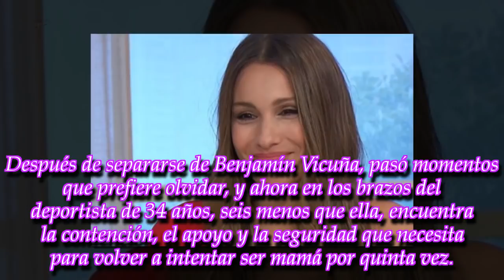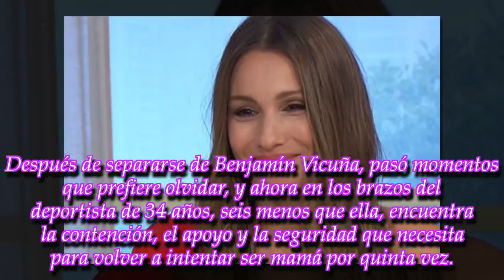"Sé que va a pasar", dijo Pampita sobre su profundo deseo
La conductora de Telefe abrió su corazón y confesó algo que no todos se lo esperaban.
► With the above criteria, if there is any breach of the principles of Comm